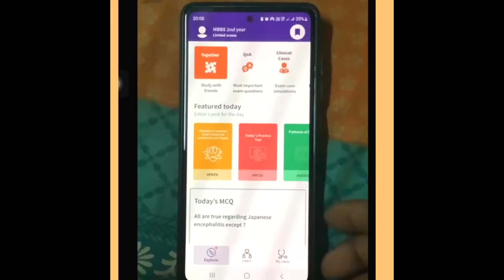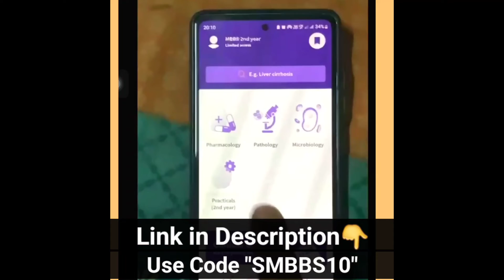How to Complete Pathology in 28 Days? 2nd Year MBBS University Exam